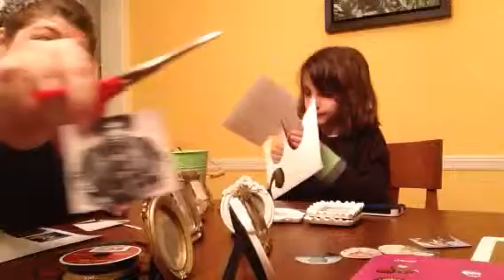Rose Monroe Happy JFK Day Ornament Crafting part II